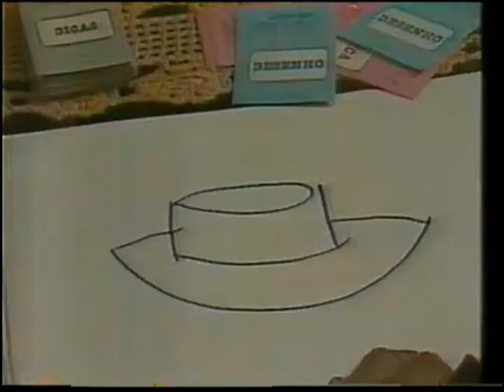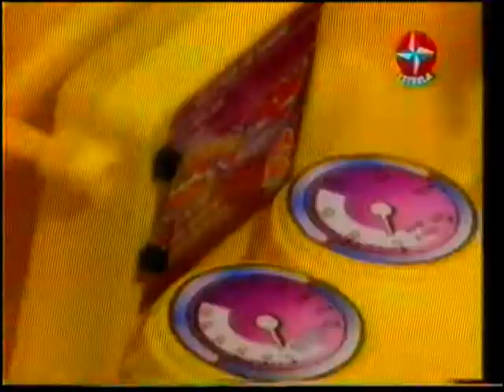Jogo do Gugu - Comerciais SBT - Anos 90